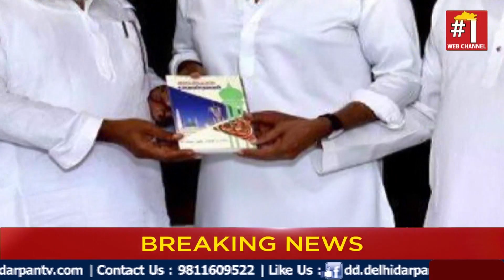दिल्ली हिंसा के बाद रजनीकांत का बेहद ज़िम्मेदारी वाला बयान || Delhi Darpan TV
साउथ के सुपरस्टार और राजनेता रजनीकांत ने कहा कि वो देश में शांति बनाए रखने के लिए कोई भी भूमिका निभा लेंगे. उनकी ये प्रतिक्रिया एक मुस्लिम संगठन के कुछ नेताओं से मुलाकात के बाद आई है. दरअसल रजनीकांत ने एक ट्वीट में कहा है कि वो मुस्लिम संगठन की उस बात से सहमत हैं जिसमें उन्होंने कहा है कि किसी भी देश का पहला उद्देश्य प्यार, एकता और शांति कायम करना होना चाहिए. दिल्ली हिंसा और CAA को लेकर सुपरस्टार रजनीकांत ने रविवार को अपने घर पर ‘तमिलनाडू जमात उल उलेमा सबाई’ के सदस्यों से मुलाकात की थी. पिछले दिनों रजनीकांत ने दिल्ली हिंसा पर केंद्र की मोदी सरकार को आड़े हाथों लिया था और कहा था कि ये निश्चित तौर पर खुफिया तंत्र की विफलता है और इस वजह से गृह मंत्रालय भी हिंसा को रोकने में नाकाम रहा.